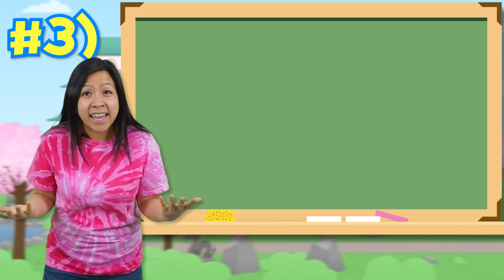Ninja in the house!!! How to become a real Ninja with Ryan!!!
Ninja in the house!!! How to become a real Ninja with Ryan!!! Learn all about Ninja training! Fun educational video about Ninja for kids!!!